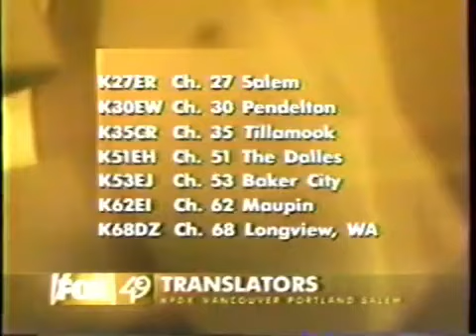KPDX id 1997-98